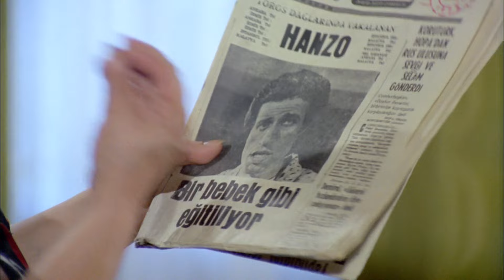Hanzo Türk Filmi | Hanzo'nun Gazını Çıkartıyorlar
Hanzo, yönetmenliğini Zeki Ökten'in üstlendiği, Kemal Sunal ile Meral Zeren'in oynadığı 1975 yapımı bir Türk filmidir. Güldürü türündeki bu sinema filminin başrollerini Kemal Sunal ve Meral Zeren paylaşmıştır.
Hanzo filminin oyuncuları; Kemal Sunal, Meral Zeren , Adile Naşit, Ayşen Gruda , Mümtaz Ener , Cevdet Arıkan , Ünal Gürel, Atilla Ergün , Giray Alpan, Muzaffer Cıvan.

Hanzo filminin konusu; Bebekken kaybolan ve vahşi ormanda ayılar tarafından büyütülüp, onlar gibi davranan Hanzo, bir gün kazı için köye gelen bir grup tarafından yakalanır. Şehre getirilen Hanzo, doktorlarca gözetim altında incelenmeye başlanır. İnsanlıktan tamamen uzak ve her davranışı bir hayvan gibi olan Hanzo, doktorların da yardımıyla normale döndürülmeye çalışılır. Ancak bu sefer de ortaya acayip bir kişilik çıkar, üstelik bu kişilik kendisiyle yakından ilgilenen kadın doktoruna aşık olmasıyla işler iyice zıvanadan çıkar.